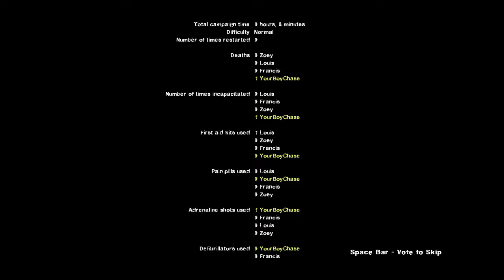Left 4 Dead 2 The True Ending Of The Sacrifice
Hey Guys So Today I I Wanted To Do A Video On l4d2 so i hope you enjoyed it sorry for the lag i will fix that soon